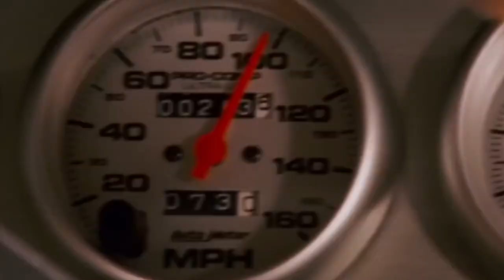How Fast Five Changed the Fast And Furious Franchise Forever | FandomWire Video Essay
In this FandomWire Video Essay, we explore how Fast Five changed the Fast & Furious franchise forever. Written by Adam Sirdoreus.

🍿 MOVIES/TV SHOWS FEATURED:
• Fast Five